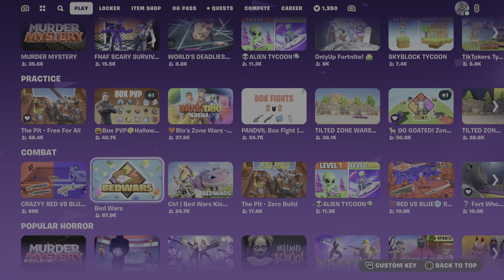Long vid 2